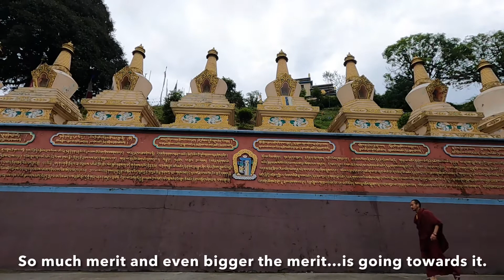How to get happiness all the time | ནམ་ཞག་རྒྱུན་དུ་བདེ་བ་ཐོབ་ཚུལ།